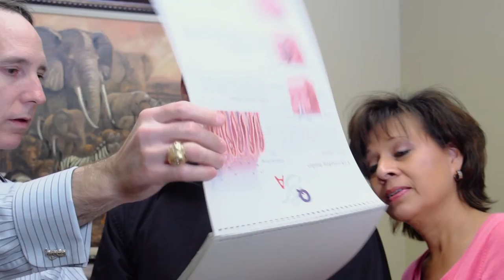Renal Failure with Family Medicine Specialist Dr. Solomon Paley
Patient Raul had kidney issues in the past, and had even passed kidney stones. As time went on however, his condition continued to worsen. When he went to see his Family Medicine Specialist Dr. Solomon Paley, he was showing signs of kidney failure, and his blood pressure was dropping. He was experiencing renal failure, and was very close to dying. Fortunately for Raul, Dr. Solomon Paley was able to take action and provide the necessary treatment to save his life. Now Raul is back to living a normal healthy life.